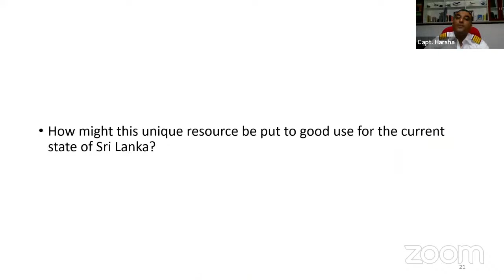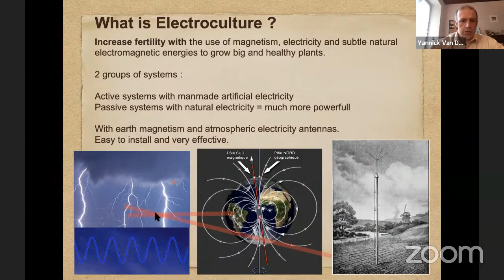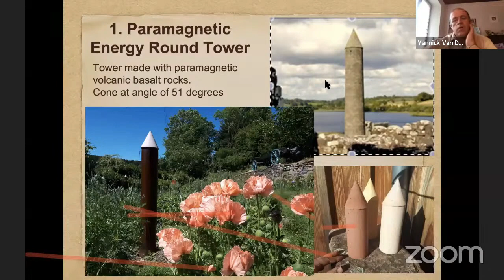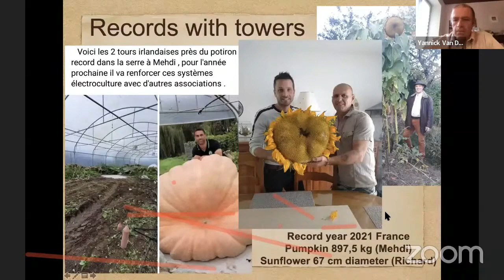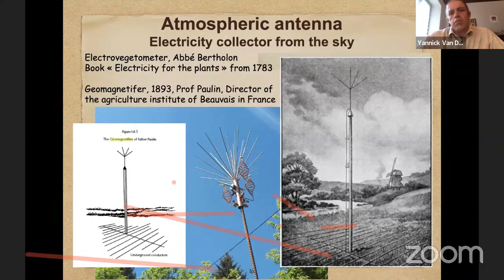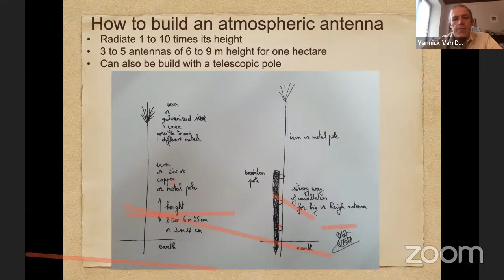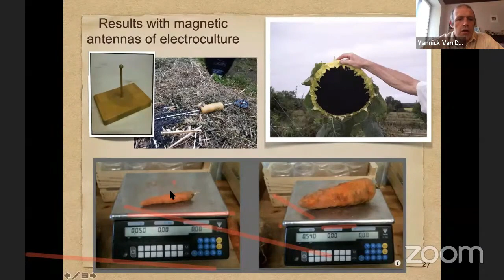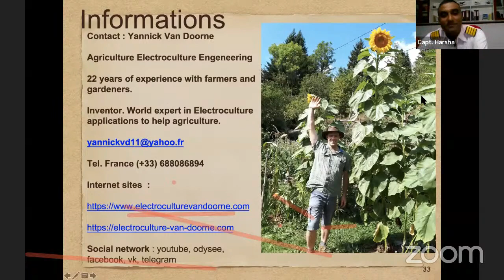Electroculture magnetoculture presentation Sri Lanka Yannick Van Doorne and Harsha 08 06 2022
Electroculture and Magnetoculture presentation Sri Lanka with Yannick Van Doorne invited by Harsha 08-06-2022
Yannick Van Doorne, engeneer in agriculture from France and Belgium, expert and teacher of electroculture techniques to help farmers all over the world.
(more then 350 blog articles)

Introduction to Electroculture -  Zoom meeting with Sri Lanka and Yannick Van Doorne.
Yannick Van Doorne
Engeneer in agriculture.
Expert in Electroculture application development for agriculture.
Inventor and speaker around electroculture techniques for better yields and quality.

Second part : Yannick Van Doorne presents an introduction to electroculture
and several techniques easy to use and install on small scale and big scale fields.